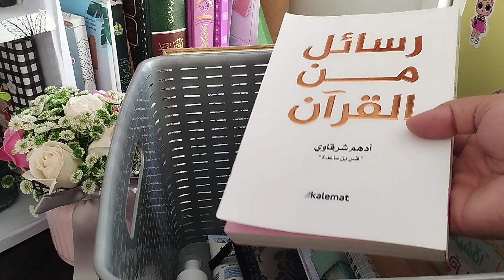السلة المنقذة:سلة تنقلك من امرأة فاشلة متكاسلة إلى امرأة ناجحة 📝🥰